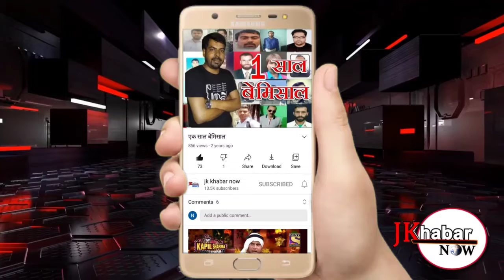KASHMIR BULLETIN@JK KHABAR NOW।।कश्मीर की बड़ी खबरे।।TOP NEWS OF JAMMU AND KASHMIR।।ब्रेकिंग।।JKKN